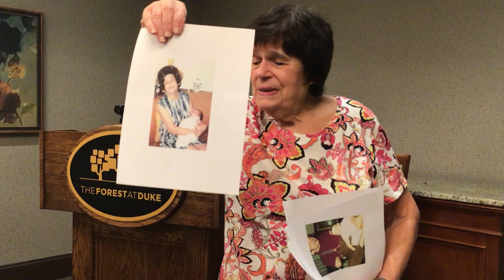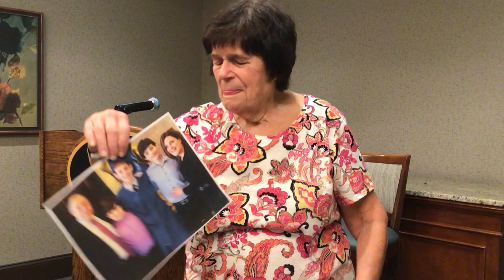Resident Readers with Judith Siegel (July 26, 2023)